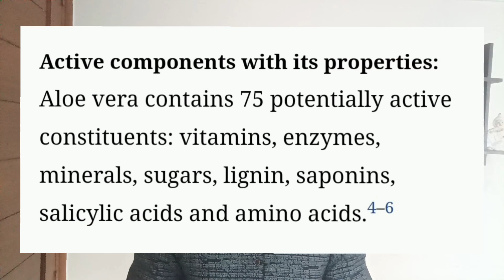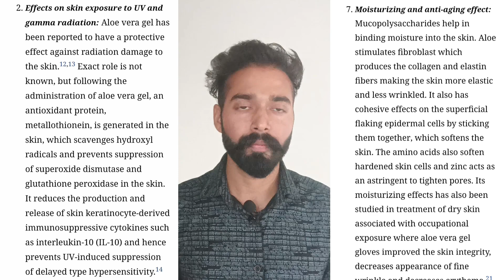Cleopatra ਦੀ ਸੁੰਦਰਤਾ ਦਾ ਰਾਜ਼ । ਉਗਾਉ ਘਰ ਵਿੱਚ । Cleopatra beauty secrets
Cleopatra di khubsurti da raj aloe vera. Ugao ghar ch low maintenance plant.
Kuar gandal de fayde.
Cleopatra ki khubsurti ka raj, aloe vera ke fayde.